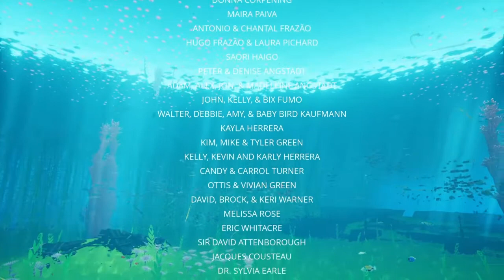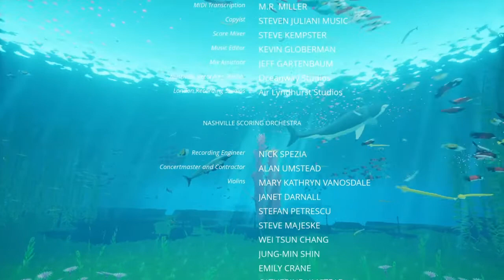Past, Present, and Future - Silent Abzu Gameplay FINALE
Abzu 6